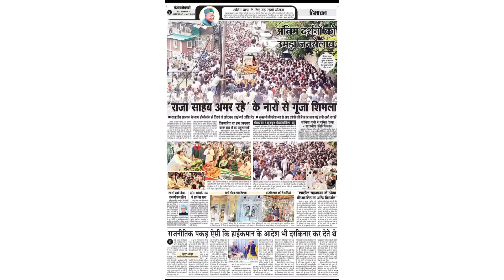RAJA SAHIB AMAR RAHE ❤️/RAJA VIRBHADRA SINGH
WE Not just lost the greatest leader but also a great human being Raja Virbhadra Singh the greatest leader. No one can ever be like this . You’ll be missed Raja sahib ❤️  a tribute from my side to the greatest legend Himachal Pradesh ever had. RAJA SHAIB AMAR RAHE 🙏🌸